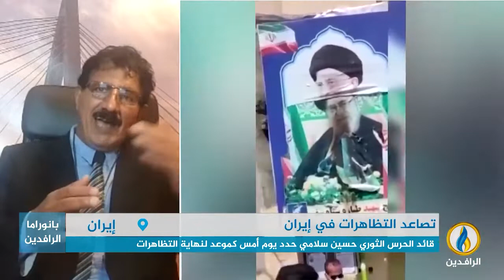مداخلة طاهر الأحوازي بشأن التهديدات التي أطلقها الحرس الثوري ضد المتظاهرين في إيران